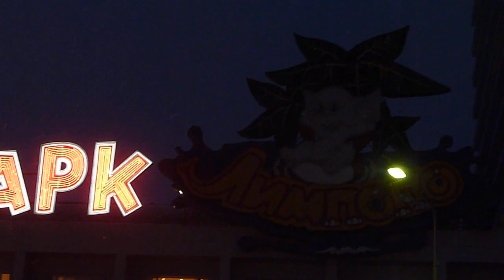Аквапарк.Екатеринбург.Water Park.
Крытый Аквапарк города Екатеринбурга "ЛИМПОПО"